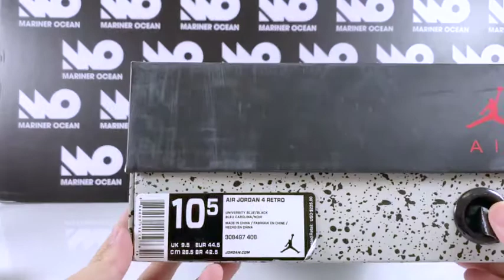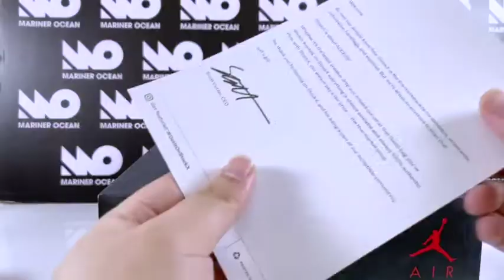Air Jordan 4 Retro & Travis Scott cactus jack TS from marinerocean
EDUCATION ONLY
This is such a specific colorway shoe and I hope you guys loved this update video!

This will only be motivation for me to make more videos with better quality and content!!!

Contact with us immediately.